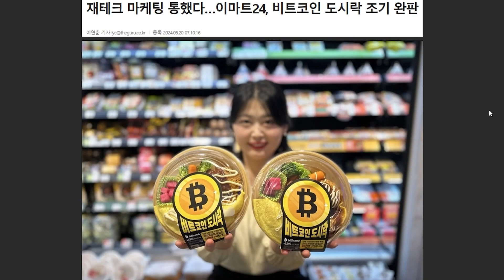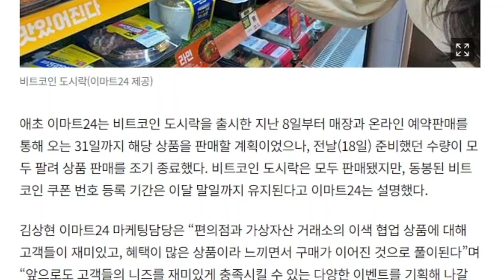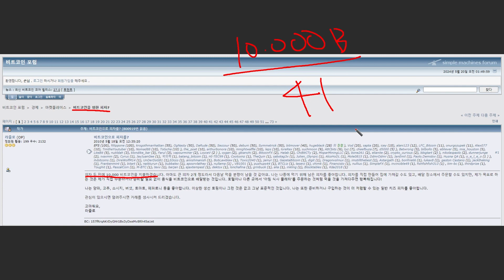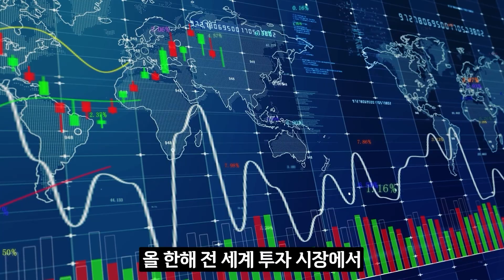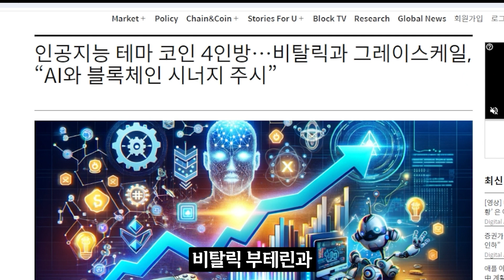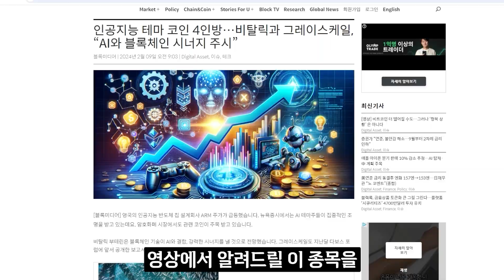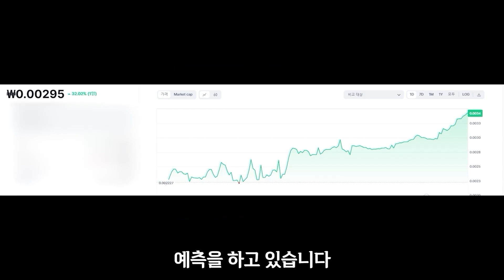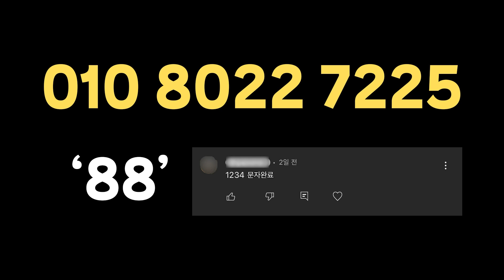[비트코인] 긴급속보! 비트코인 피자데이 2일 전 지금이 기회다!! 피자 먹고 코인 먹고 꿩 먹고 알 먹고 일석이조 이벤트!!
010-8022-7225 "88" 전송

트레이더 오지태 입니다.

구독자 여러분! 저와 함께 달려보시죠!
'88' 이렇게 문자 한 통만 보내주세요!

댓글에 구독자 확인을 위한
"핸드폰 뒷번호 4자리" + "문자완료"
남겨주세요 :)